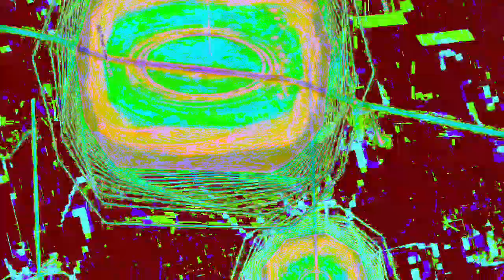[EPILEPSY WARNING] Movie 23 08 02 11h37m53s